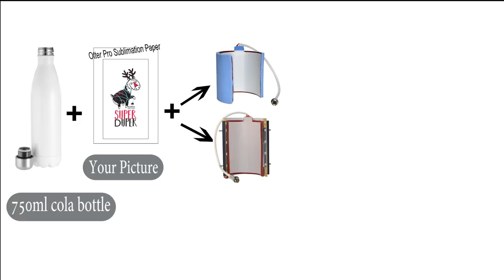Sublimation Stainless Steel Cola Bottles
These cool cola-shaped bottles are available in many beautiful colors for you to choose, all of which will definitely improve your attractiveness. Most amazingly, the cola bottles can be applied to various image transfer technologies. They can be imprinted with vivid images by sublimation printing, or by UV printing which will create cool bulging texture of images. Also, by laser-engraving, the bottles can be carved with your motto to show your belief and personality, or some lovely blessing words to become an amazing gift for your family and friends.